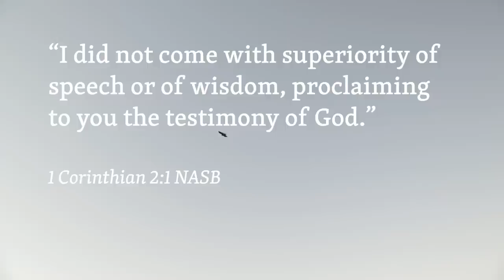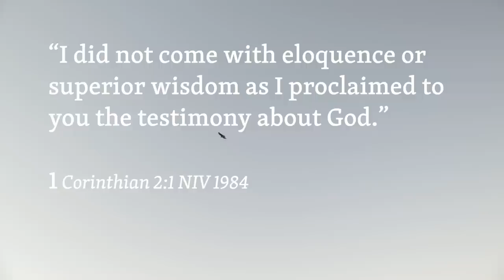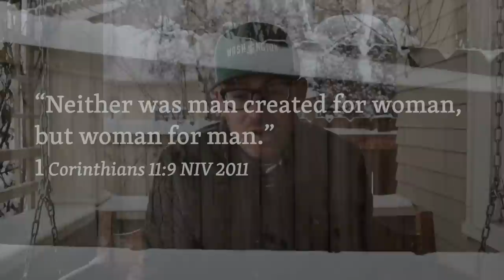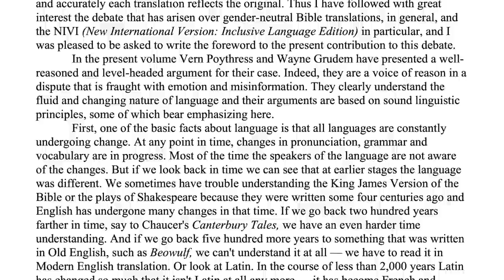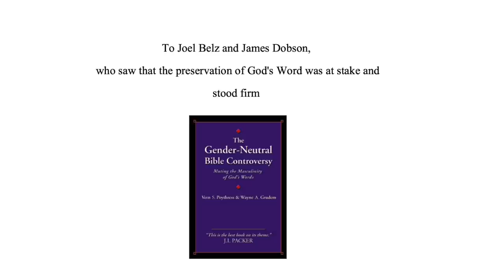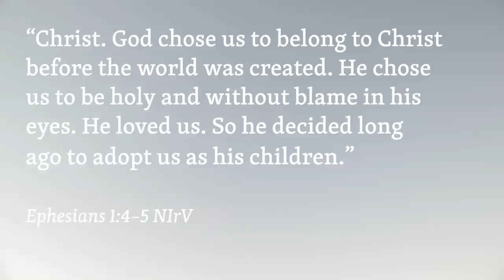The NIV Is the Best Bible Translation, And So's the NIrV.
For Certain People in Certain Circumstances.